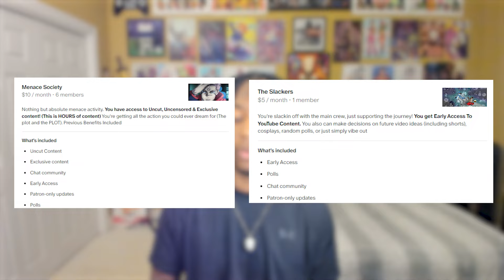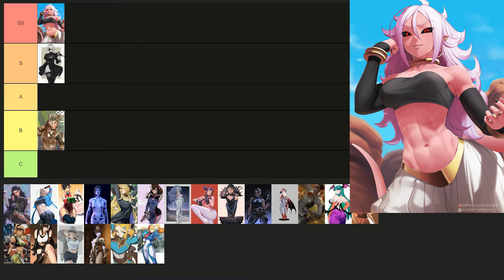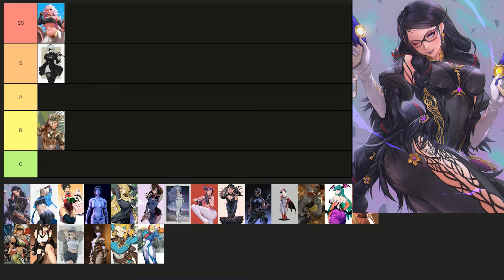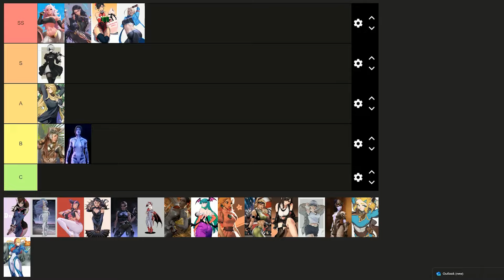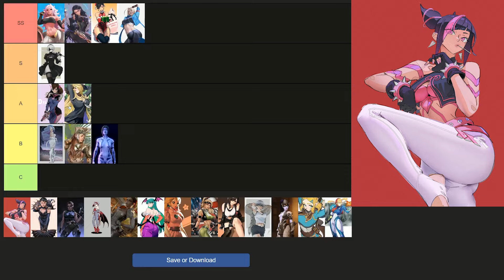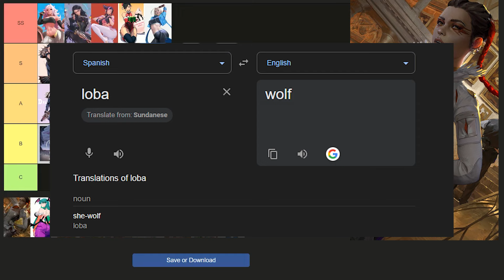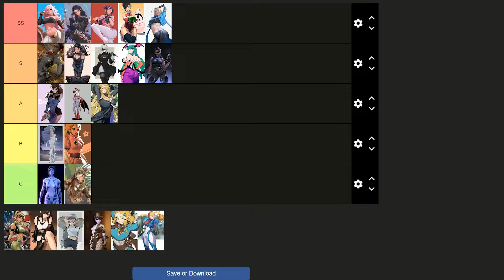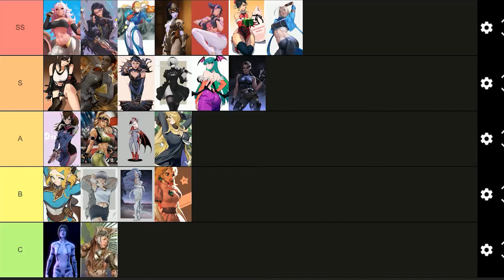The Ultimate Video Game Waifu Tier List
HIT THE NOTIFICATIONS BUTTON!

Sukuna (Jujutsu Kaisen)
by: JonMusic

Soul Eater Opening 1 (Trap Remix) - Resonance
by: TheOfficialAcro